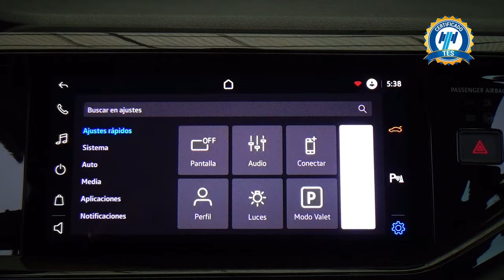Volkswagen / Nivus / 2023 - 29911